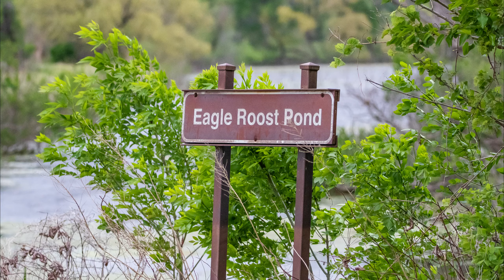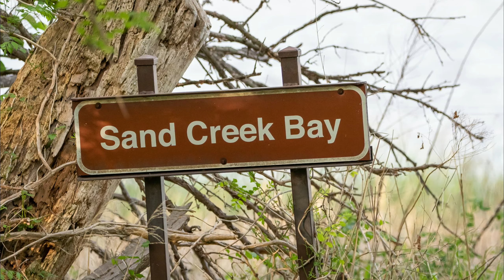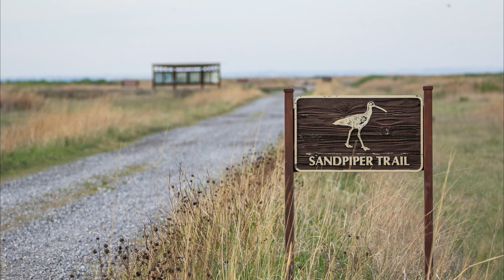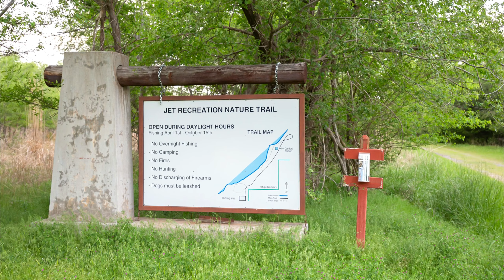Salt Plains NWR May 2021